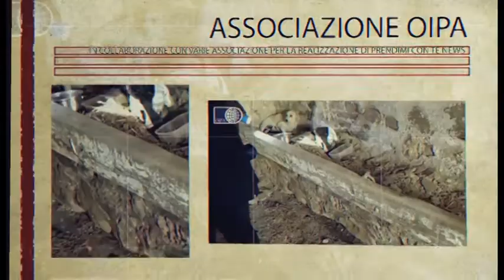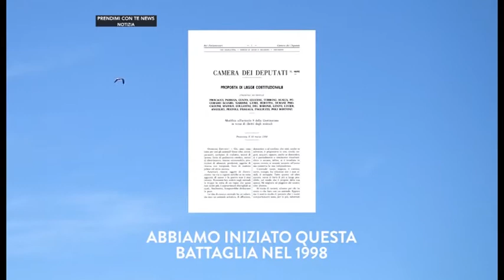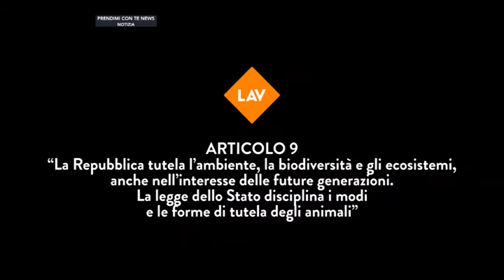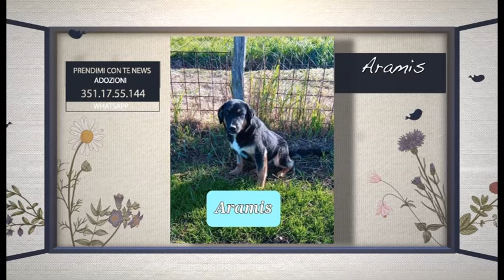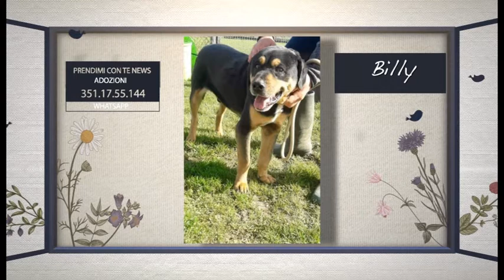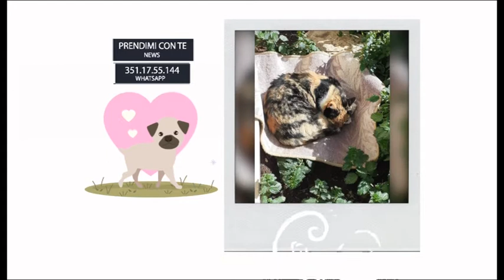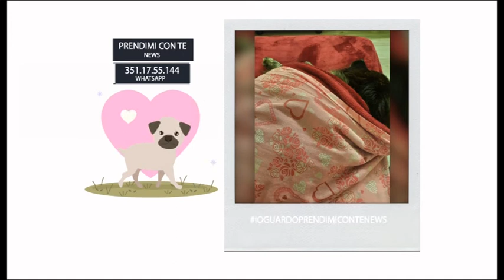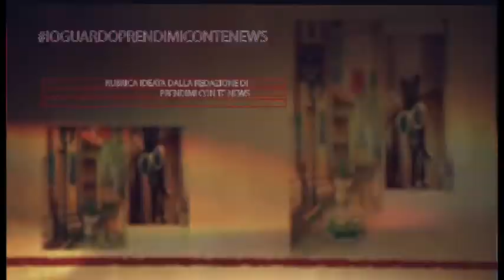VIGILI DEL FUOCO SALVANO CANE IN UN POZZO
Prendimi con te News #251
Per tutti coloro che non sono riusciti a seguire l'edizione nelle Tv in tutta Italia.
Vi proponiamo la 251° edizione di Prendimi con te News.
Condotta da Florinda Ambrogio
Regia Leonardo Ippolito
Produzione Kiratv
A settimana prossima con tante adozioni per i nostri amici a 4 zampe!